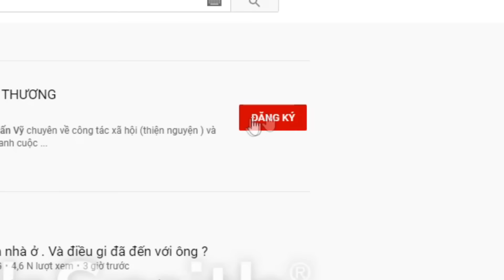( 499 ) Đã là hữu duyên thì chỉ cần một tín hiệu thì đã nắm bắt được thông tin. Cám ơn cộng đồng.